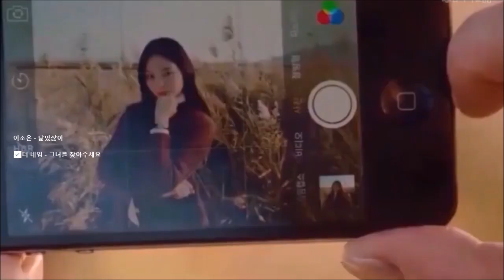[뮤비드라마] 제3의 매력 - 이솜 서강준ㅣ 이소은 - 닮았잖아 ㅣ 더 네임 - 그녀를 찾아주세요〖Korean drama, a famous Korean song〗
영상은 드라마 제3의 매력 입니다~
문제시 삭제처리 합니다.

*재사용 퍼가기 숏츠리믹스  모두 엄금 합니다.
  카페 페북 밴드등 외부링크 불허합니다.